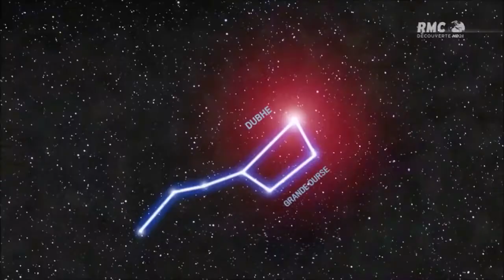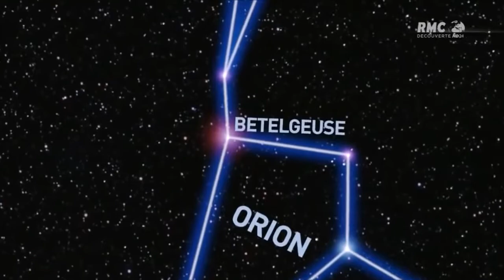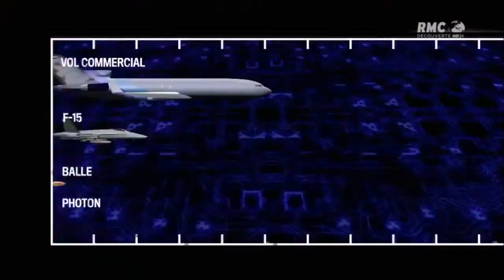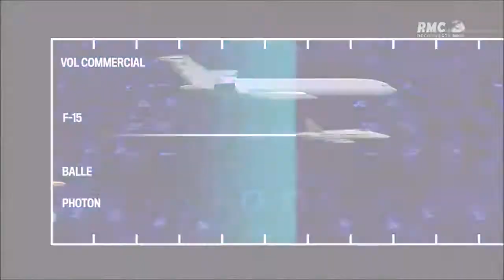Documentaire Les plus grandes étoiles de l'univers Les Titans galactiques